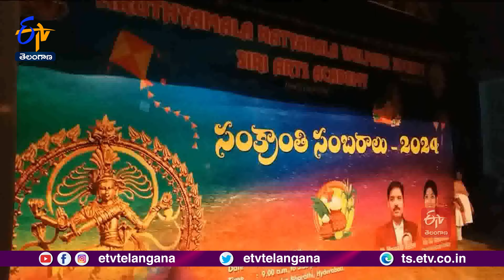National Presidents of the BC Welfare Association Participated as Chief Guest in Sankranti Festival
భారతదేశం కళలకాణాచి అని బీసీ సంక్షేమ సంఘం జాతీయ అధ్యక్షులు, రాజ్యసభ సభ్యులు ఆర్ కృష్ణయ్య అన్నారు. హైదరాబాద్ క్రీడాంశాలకు ప్రత్యేక పీరియడ్ ఏర్పాటు చేయాలని... అలాగే ఆయా అంశాలకు ఉపాధ్యాయులను కూడా నియమించాలని ప్రభుత్వాన్ని డిమాండ్ చేశారు. విద్యార్థులకు చదువుతో పాటు... శాస్త్రీయ కళలపై తల్లిదండ్రులు అవగాహన కల్పించాలని కోరారు. కళల కోసం కేంద్ర, రాష్ట్ర ప్రభుత్వాలు ప్రత్యేక బడ్జెట్ కేటాయించాలని. ఆర్. కృష్ణయ్య విజ్ఞప్తి చేశారు. ఉదయం నుంచి సాయంత్రం వరకు చిన్నారులు నిరంతరాయంగా చేసిన కూచిపూడి, భరతనాట్యం చూపరులను ఆకట్టుకుంది.